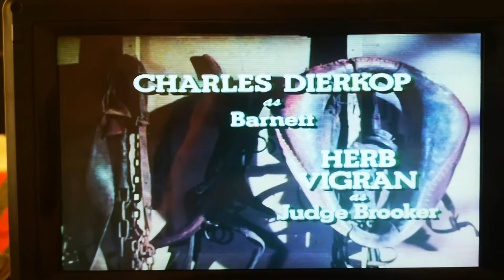13 September 2020